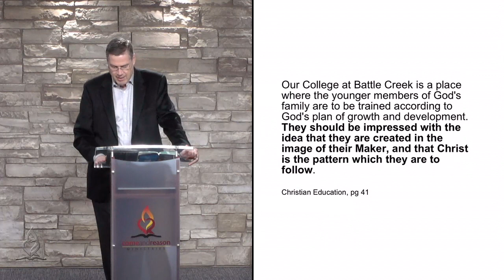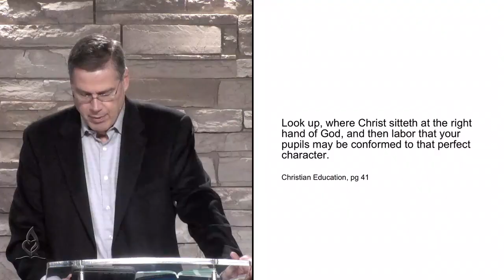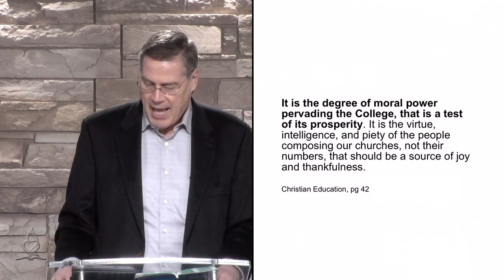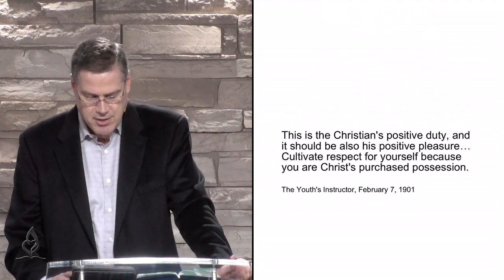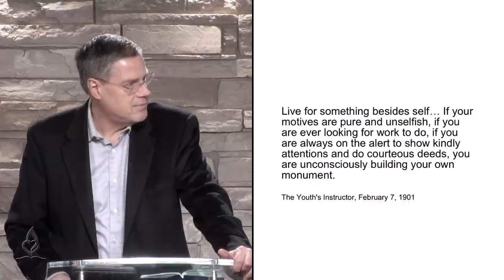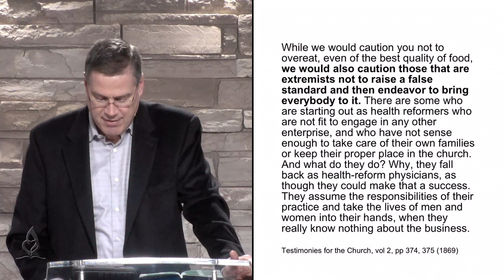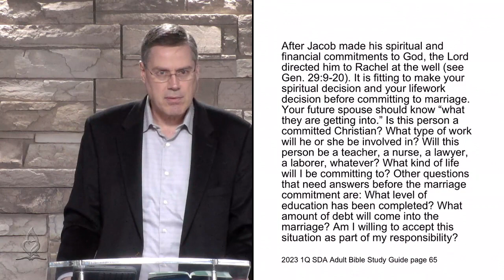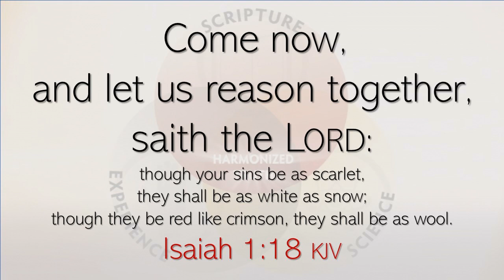Planning for Success - Lesson 8 Feb 25 Q1 2023 - Dr Tim Jennings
This is the full presentation.
The original can be found here, "2023 Q1 Lesson 8: Planning For Success (Feb. 25)"